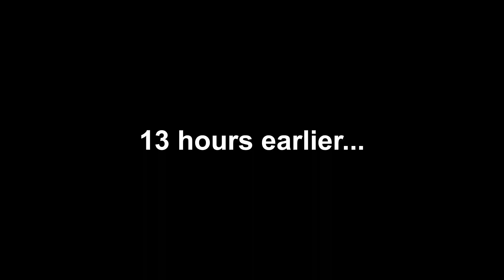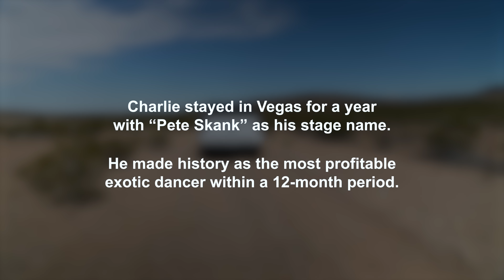Midwest Guy in Las Vegas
What happens in Vegas... 🃏